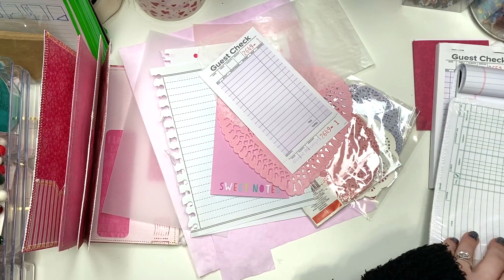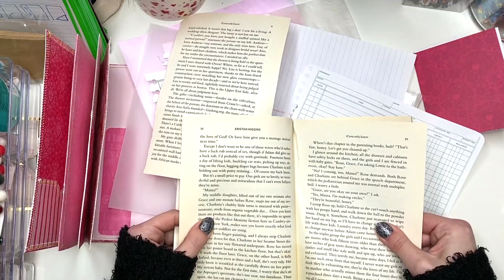Junk Journal Process Video PART 2, Binding a Junk Journal, DIY Junk Journal Tutorial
In today's video I am showing you Part 2 of how I am making my junk journal! This video is filmed in real time with barely any edits so I hope you enjoy the process of picking out the other "junk" elements to add to my journal including vellum, glassine bags, guest checks, ledger paper and more!  There is also a flip through of the journal already posted on my channel so you can check that out if you want to see what we're making, Part 1 has already been posted if you missed it and also make sure to watch part 3 next! Hope you enjoy this DIY Junk Journal Tutorial!

And as always, don't forget to give this video a thumbs up :) It helps me out a ton! Thank you kindly!

☆ Glassine Bags
☆ Guest Check
☆ Ledger Paper

♥ GOT MAIL? Send it to:
KarolinasKrafts
USA